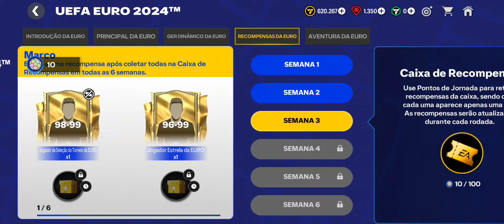COURTOIS DE ATACANTE!🫠🔥 NOVO EVENTO MUTANTES & PACKS GRÁTIS NA LOJA FC MOBILE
No vídeo de hoje, falei sobre o novo evento mutantes que chegou no dia de ontem com várias cartas que mudaram de posição, esse é um evento terciário e é apenas de loja e modo desafio, deixa nós comentários o que vocês acharam do evento.